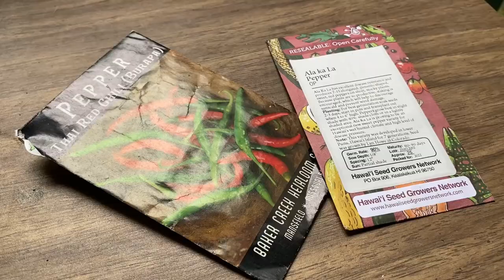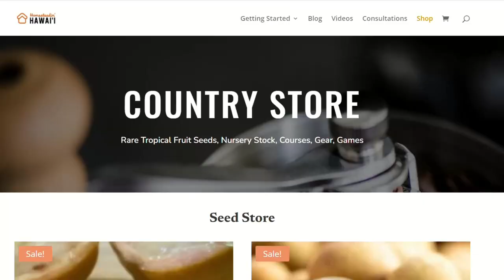September In The Hawaiian Garden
Itʻs time for another month in the tropical garden.  September is a busy time for harvesting summer's abundance and getting ready for the winter garden.  So dive in and learn what you should be up to this time of year.

If you need fertilizer for your citrus and avocados, Down To Earth is one of my favorites:

00:00:23 What to Seed
00:01:40 What to Harvest
00:03:16 Odd Jobs in the Garden
00:04:44 Pests in the Garden
00:05:53 Propagation
00:07:43 Fertilizing

TROPICAL TREE SEED STORE

 10 Shade-loving Plants You Can Eat
 3 Way To Make Rainwater Drinkable
 3 Tips To Make Fruit Trees Grow Faster
 Preserving Bamboo with Vertical Soak Diffusion, Super Easy Method You Can Do In Your Own Backyard

My Favorite Bamboo Tools//
Bamboo Splitter, 3 cut
Bamboo Splitter, 4 cut
Bamboo Splitter, 6 cut
Bamboo Splitter, 8 cut
Bamboo Splitting Knife
Bamboo Carving Knife
Kakuri Japanese Pull Saw
Woodsman Pal Machete

Dewalt Hole Saw Kit
Dewalt ⅜”x12” Drill Bit

20 Mule Team Borax
Boric Acid

Seal It Green Xtreem Bamboo Sealer

MY GARDENING ESSENTIALS //
O’o Digging Bar
Okatsune Bypass Pruners
Hori Hori Garden Knife
Fruit Picker
Husqvarna 435 Chainsaw
Husqvarna Weed Eater
Honda Lawn Mower

OFF GRID ESSENTIALS //
Honda Generator
Bestek 1000 watt inverter
GoSun Solar Oven
Lifestraw, Family Size
HQUA UV Water Purifier

To learn more about going Off Grid in Hawaii check out our